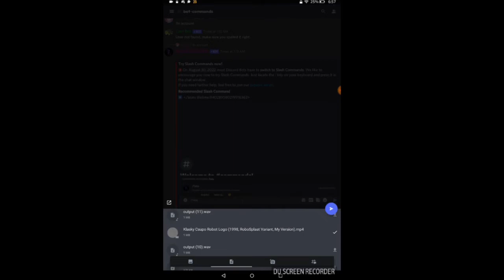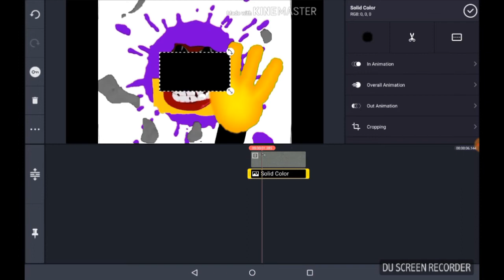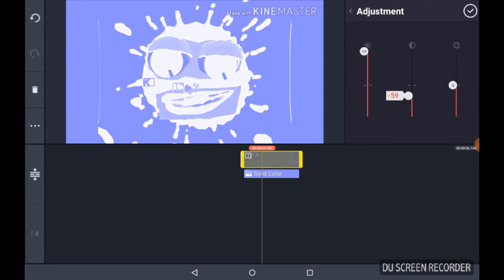How to Make Upside Down Electronic Sounds On Android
Credit To @MatthewTheMusicFan2K03 For The Effect